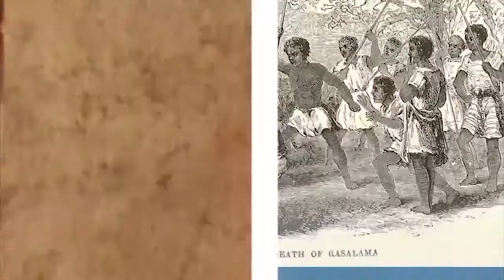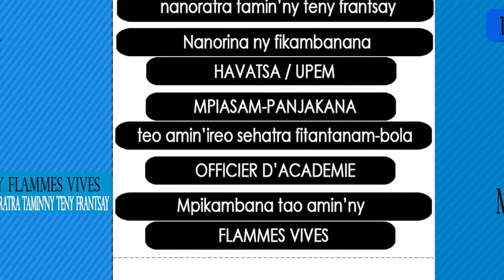ALIMANAKA 13 JUILLET 2014